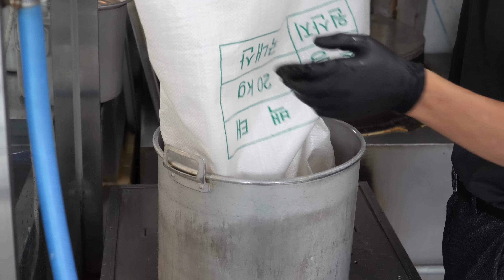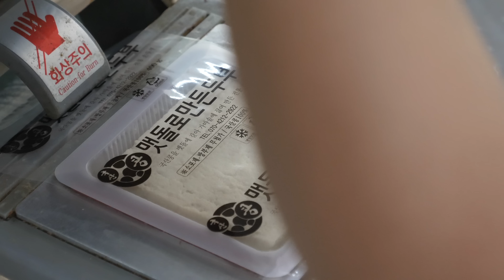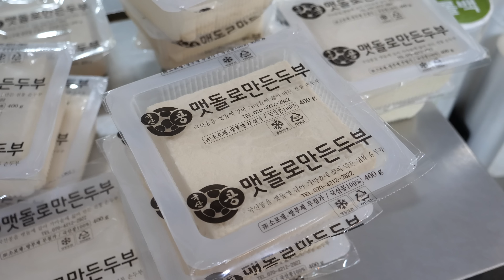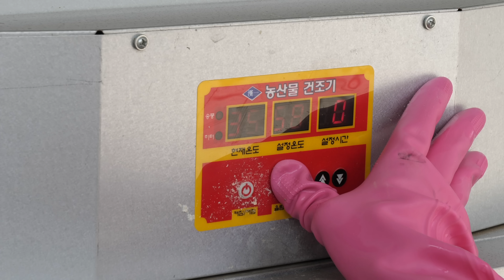오픈하자마자 만석되는 두부 요리 전문점? 특허받은 거대한 맷돌로 만든 콩국수, 순두부찌개 Giant millstone tofu dishes - Korean street food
픈하자 마자 만석되는 두부요리 전문점? 특허받은 거대한 맷돌로 만든 콩국수, 순두부, 두부 - 한국음식
Giant millstone tofu dish - Korean food

🏡주소 address
경기도 김포시 김포한강2로 23 번길 74 맷돌로만 김포본점

💰 가격 Price
순두부찌개 7,000원
청국장 8,000원